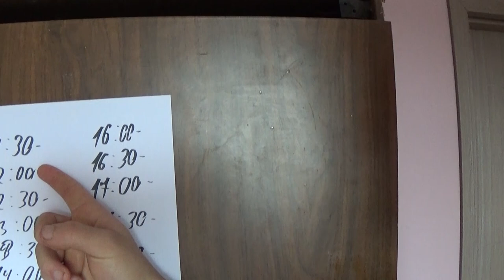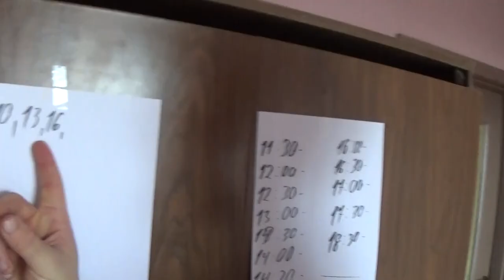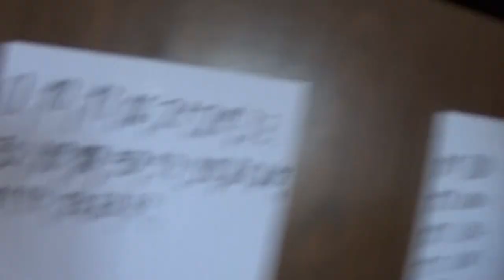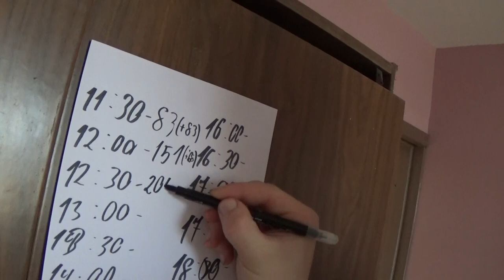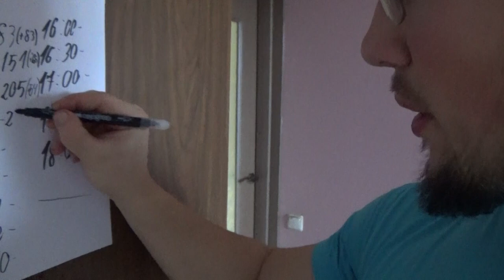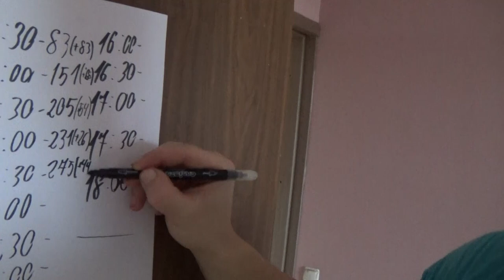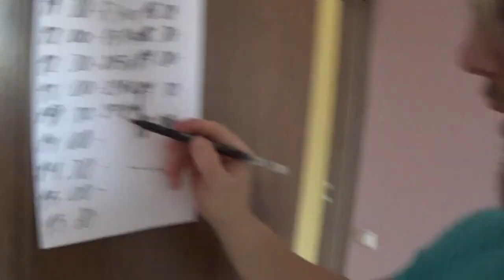8 hour pull up challenge. (Fail)